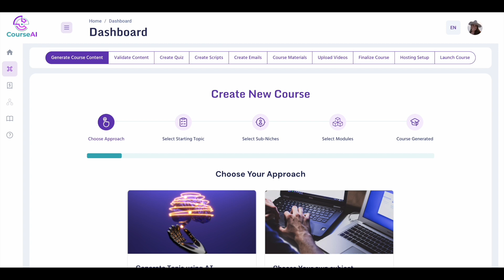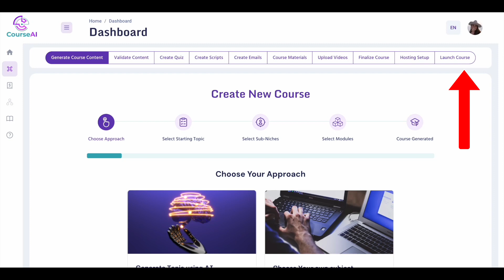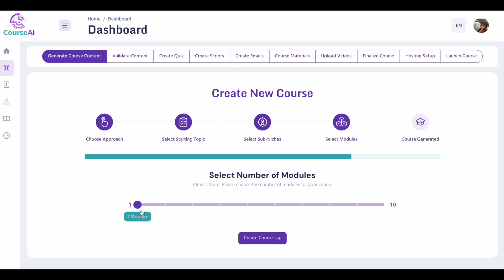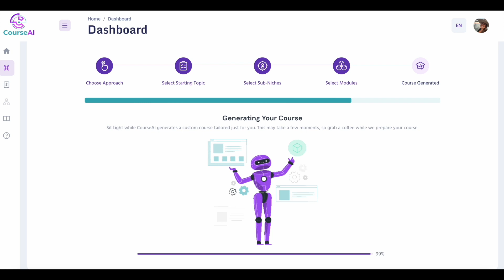CourseAI Academy Teaches You How To Generate A Course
CourseAI is designed to walk you through all of the steps in generating and launching your online course. You will be guided, in order, through the steps you will take. These include how to Navigate the Dashboard, Generate Course Content, Validate Content, Create Quizzes, Create Scripts, Create Emails, Understand Course Materials, Upload Videos, Finalize Your Course, Setup Hosting, and Launch and Promote Your Course.

Let’s walk through how to generate a course with CourseAI. Once you log into your CourseAI account you will find yourself on your Dashboard. Refer to our video Navigating the CourseAI Dashboard for more information on this screen. On your Dashboard you will find multiple options for where to click to create a new course. You can click here, can scroll down to here, or on your Dashboard Menu can click on the tab that is titled My Courses. This will bring you to all of the courses that you have created and you can also create a new course by clicking here.
On the Create New Course screen you will find a navigation bar. This will take you through the process of creating your course. You will see that you will begin by generating your course content. Following this you will validate your content, create quizzes, create scripts, create emails, find your course materials, upload videos, finalize your course, walk through hosting setup, and launch your course.

Now we will generate a course. To create a new course we will start by choosing our approach. Then we will select a starting topic, select sub-niches, select the number of modules, and generate the course. Let’s get started.
When it comes to Choosing Your Approach you have the option of having AI generate a topic for you. This option is helpful if you are unsure of what topic to create a course in and could use some direction or ideas. There is also the option to choose your own subject which is available if you have an idea of what type of course you would like to create.

If you choose to have AI generate a topic for you, you will be brought to a group of various topic options. You can choose any of these or, if you want more options to choose from, scroll down and click on generate again. You have the option to generate again as many times as you would like until you find a topic that interests you. Once you have selected a topic click on “next.” Here you will find you have been brought to more topic options. These are sub-niches for the topic that you have previously chosen. If you want to go ahead without choosing a sub-niche, and just stick to the topic you chose before, click on “create course.” However, we recommend sub-niching your topic down into a more focused topic. Choosing to sub-niche your topic will help your course to stand out amongst others, and you can also continue to sub-niche down into more specific topics as it will have a more targeted audience, and therefore can be helpful in bringing in more sales for you. Once you have found the topic you like click on “create course.”
This will take you to the next step where you will select the amount of modules, or sections, you would like your course to contain. You can choose between 1 and 10 modules for your course by clicking or dragging to the amount you desire. Do not worry too much about the number you choose here, as if you find that you want your course to have additional modules once it has been created, you can add more later.

Once you have chosen your approach, your starting topic, your sub-niche, and the amount of modules you want, your course will be generated for you. This only takes a few minutes and once it is ready you will find the option to view your course. Our next videos will walk you through the steps to validate your content, create quizzes, create scripts, create emails, find your course materials, upload videos, finalize your course, walk through the hosting setup, and launch your course.